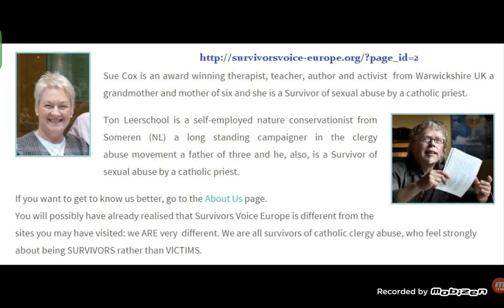Supervivientes -en lugar de víctimas- de abusos sexuales cometidos por sacerdotes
...debía decir 'en vez de', y no 'en vez que'. Lo siento, ok, mejoraré.